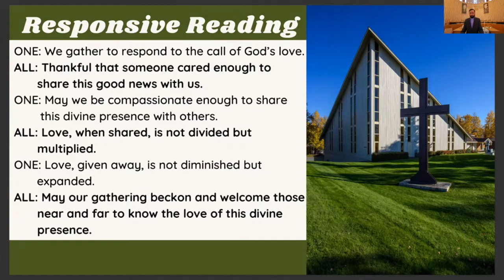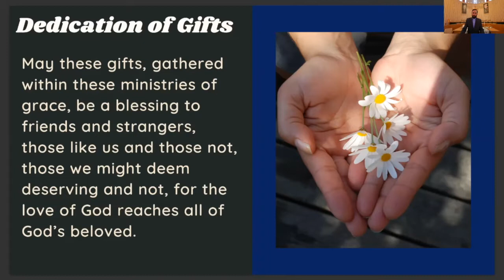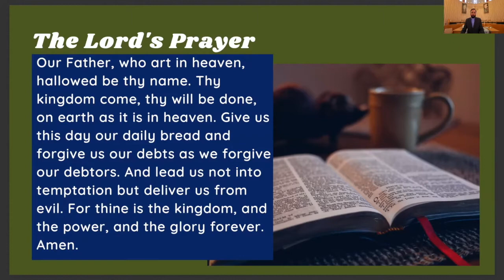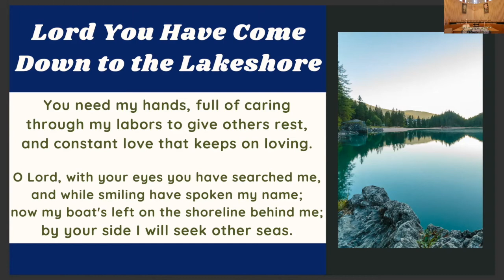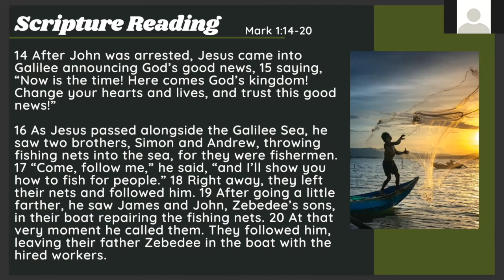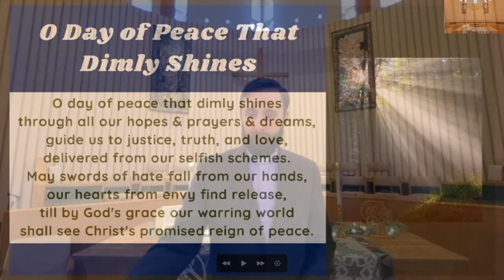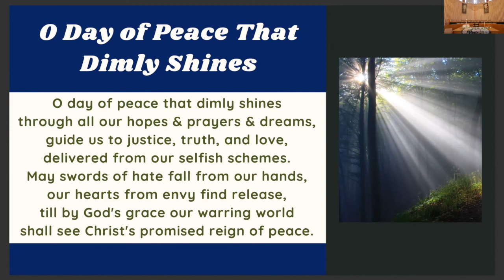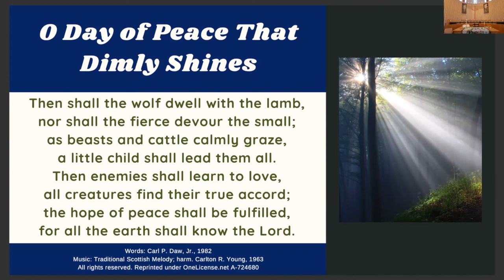24 January 2021 - Sunday Worship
Abridged Sunday service

First Congregational Church of Anchorage
2610 E Northern Lights Blvd
Anchorage, AK 99508

Musical Offering: "I Want to Walk as a Child of the Light" by Dodd Lamberton; published by Morning Star Music Publishers a division of ECS Publishing. Permission to podcast / stream the music in this service obtained from ONE LICENSE, License # ​ A-724680​ .